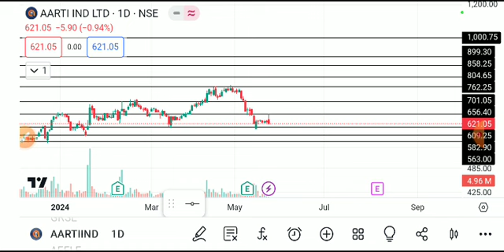AARTI INDUSTRIES SHARE LATEST NEWS TODAY,AARTI INDUSTRIES SHARE ANALYSIS,AARTI INDUSTRIES SHARE NEWS